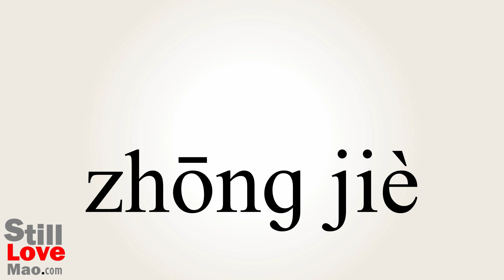How to Say Intermediary in Chinese